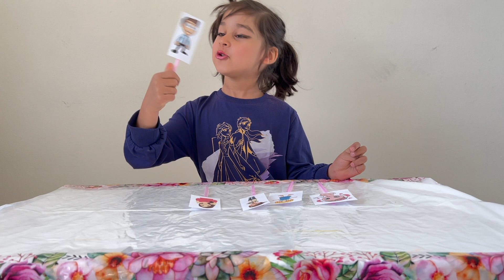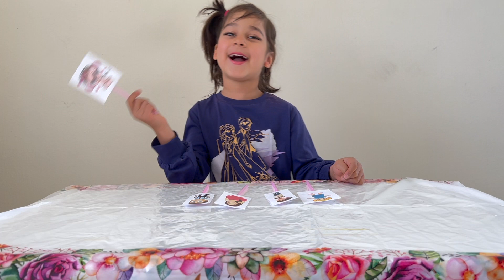Groove to the Beat: Sophia's Catchy Song about Fingers!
Get ready to groove to the beat with Sophia's catchy song about fingers! This fun and upbeat tune will have you tapping your toes and singing along in no time. Join Sophia as she enjoys singing the finger family. With vibrant visuals and an infectious melody, this song is perfect for kids and adults alike. So, come on and get your fingers moving to the rhythm!

Draw and paint, draw and paint